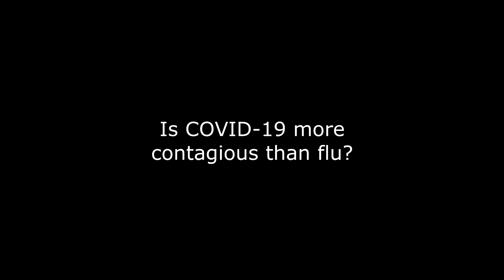Covid 19 - Interview with Dr.Jacob Eapen